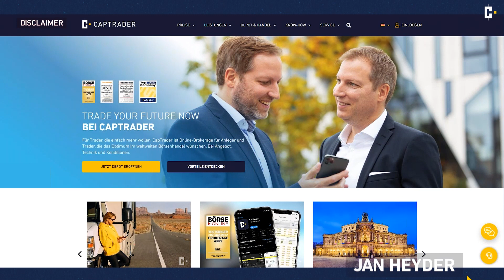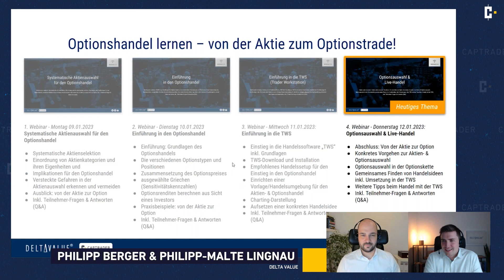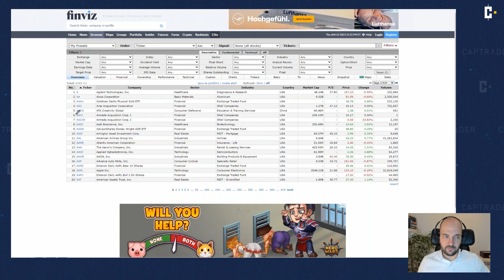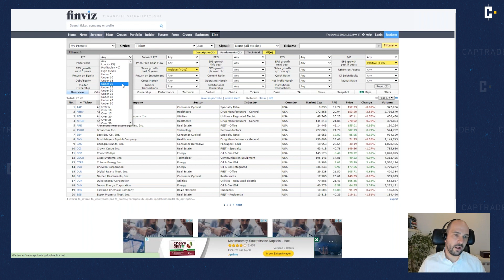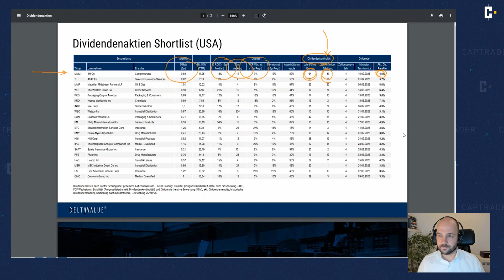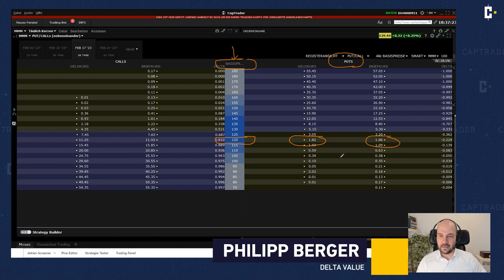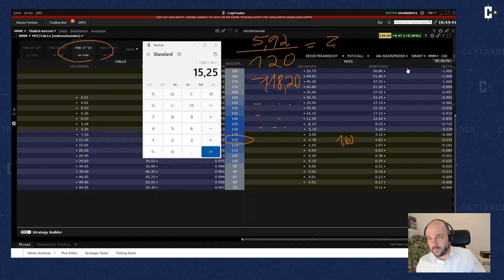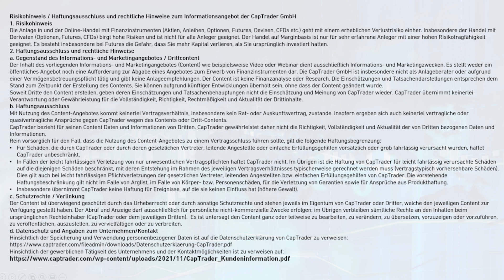Optionshandel lernen | Optionswahl & Live Trading | DeltaValue | Teil 4 Teaser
CapTrader präsentiert in Zusammenarbeit mit DeltaValue eine Einstiegsserie zum Handel von Optionen für alle interessierten Börsianer, Aktionäre und zukünftigen Stillhalter. Lernt von den erfahrenen Börsenprofis und Händlern Philipp Berger & Philipp-Malte Lingnau aus erster Hand, wie erfolgreiches Trading und Investment mit erprobten, systematische Ansätzen im Optionsbereich für den börsenbegeisterten Anleger möglich ist.